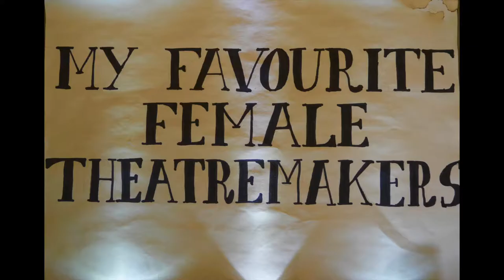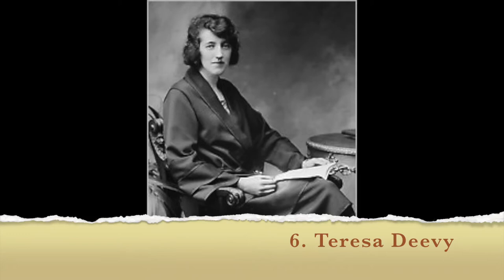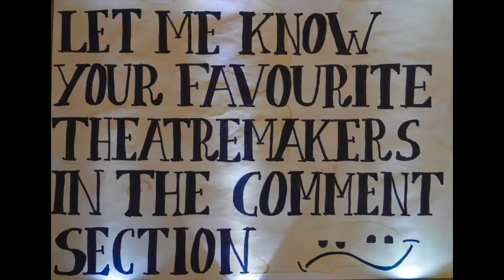10 Female Theatremakers!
In this video I talk about my 10 favourite female theatre makers. Why did I decide to make this video? Because they seem to have disappeared from certain Irish theatre programming... check out how my 10 favourite female theatre makers are not just inspirational, but also groundbreaking, intriguing and downright unreal!

CREDITS
Editing: Katie Poushpom, TheatreBound©

Check me out on some of these social websites below!